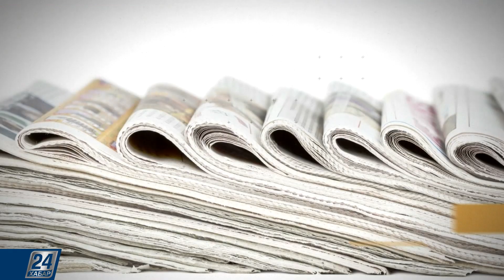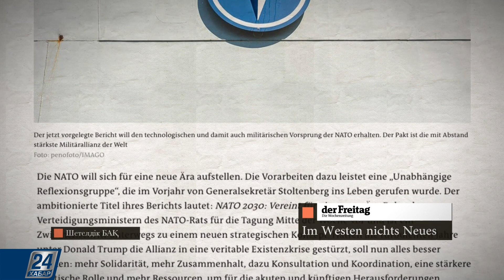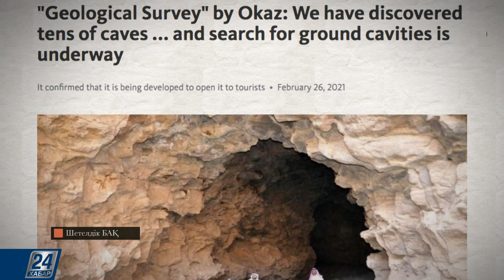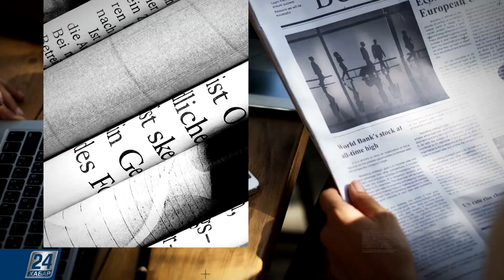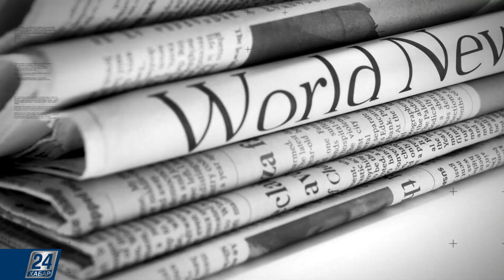Шетелдік БАҚ І НАТО